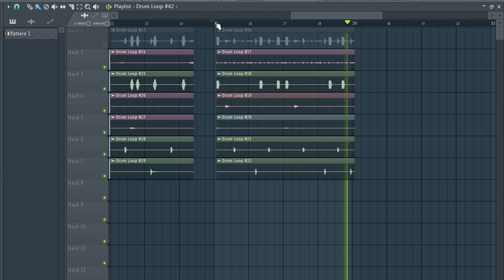FREE TRAP DRUM LOOPS 2021/ Free loop kit / free loop pack | reincarnation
trap drum loops free
free drum kit fl studio
best free drum kit
trap sample
free trap sample packs 2020
trap pack,loop kits free
free loop kit
808 loops
808 loop kit
reincarnation
trap drum reincarnation
trap drum loop dark
trap drum loops dark
free loop kit dark